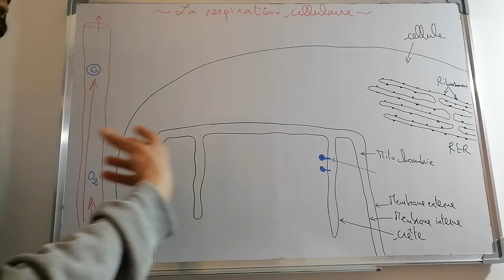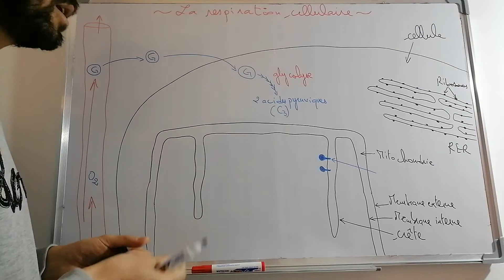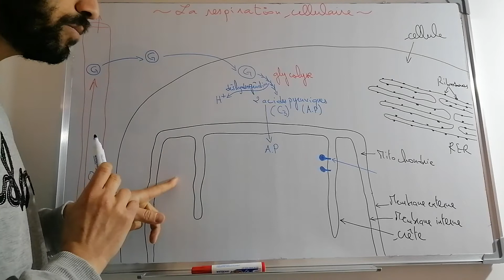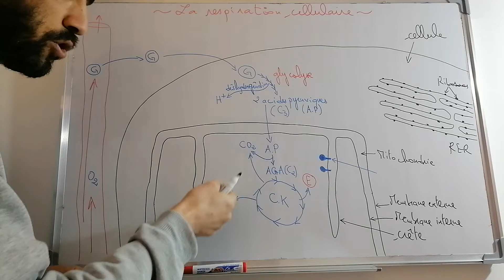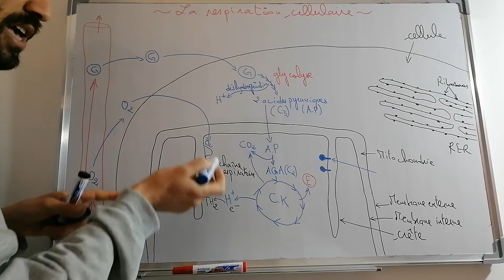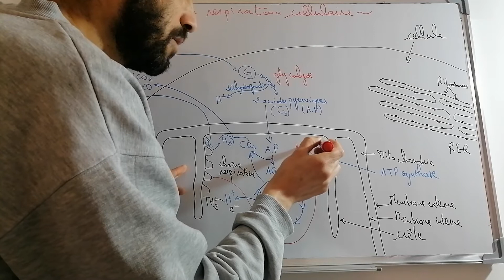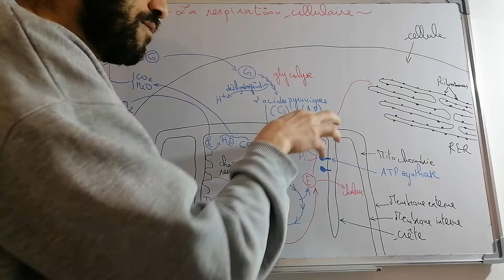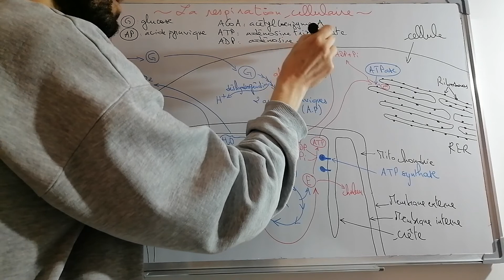La respiration cellulaire en 15 minutes | SVT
Comment se fait la respiration cellulaire? Le cycle de KREBS, la chaine respiratoire et la synthèse d'ATP.